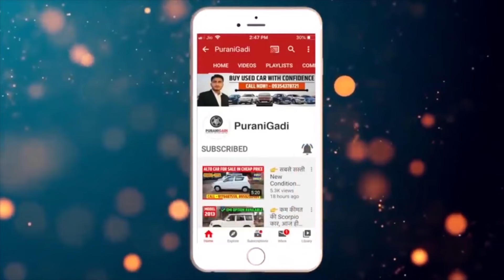✅ | मात्र ₹90 हजार में ख़रीदे Bolero b6 कार | second hand bolero b6 car price 2024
second hand bolero car price
second hand bolero car in kolkata
second hand bolero car in guwahati
second hand bolero car in assam
second hand bolero car in siliguri
second hand bolero car in jaipur
second hand bolero car in west bengal
second hand bolero car in lucknow
second hand bolero car in pune
second hand bolero car maharashtra
second hand bolero car mumbai
second hand bolero car jharkhand
second hand bolero car in punjab
purani bolero modified
purani bolero pickup
purani bolero gadi
purani bolero car market
पुरानी बोलेरो की कीमत
purani bolero price
purani bolero ki nahi kaise banaen
पुरानी बोलेरो बिकाऊ
purani bolero camper
पुरानी बोलेरो पिकअप
पुरानी बोलेरो कैंपर बिकाऊ
purani bolero delhi
purani bolero bazar